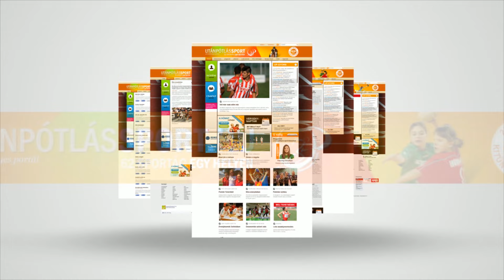A 18 éves Kovács-Seres Hunor érmekért megy a világversenyekre 🏊‍♂️ ÚSZÁS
A junior világ- és Európa-bajnok hosszútávúszó, Kovács-Seres Hunor 800 és 1500 méter gyorson is negyedik lett a felnőttek áprilisi felnőtt országos bajnokságán az olimpiai ezüstérmes, kétszeres világbajnok Rasovszky Kristóf, a vb-második Betlehem Dávid, valamint az Amerikában készülő Sárkány Zalán mögött. A dunaújvárosiak 18 éves versenyzőjére nagy feladatok várnak a következő hónapokban, ugyanis a korosztály nyílt vízi vb-jén és Eb-jén egyaránt éremesélyesként áll rajthoz. Az úszót és mesterét edzésen látogatta meg az M4 Sporton futó Jövünk! magazin stábja.